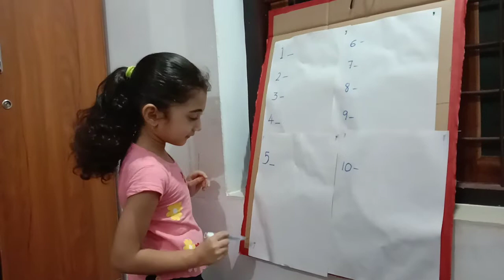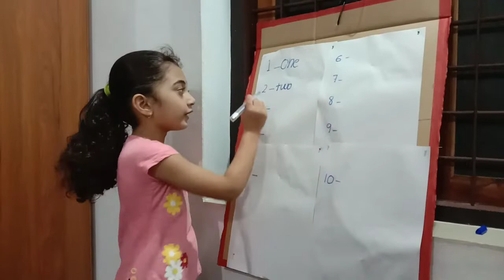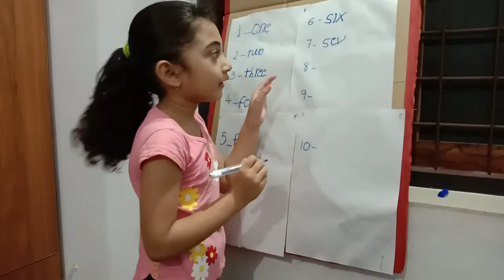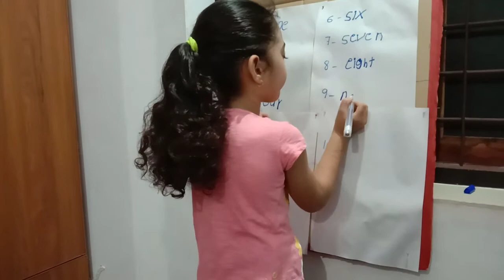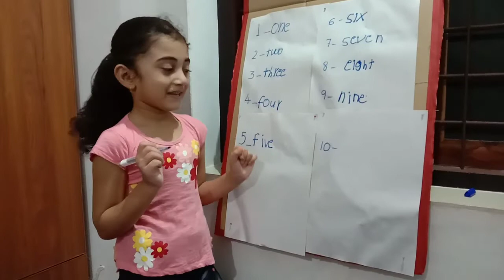Neha teacher 📝 (UKG)